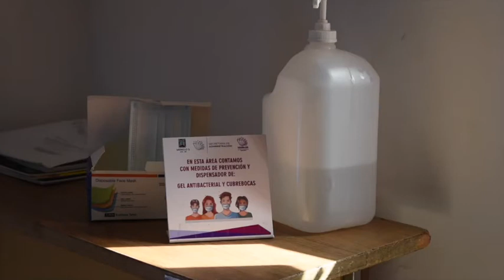Reanudan actividades funcionarios del Poder Ejecutivo